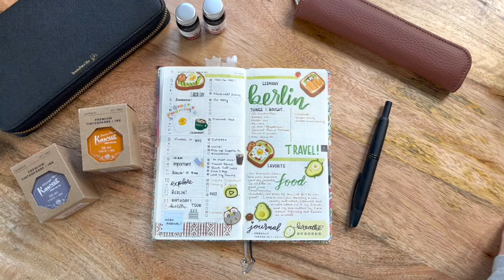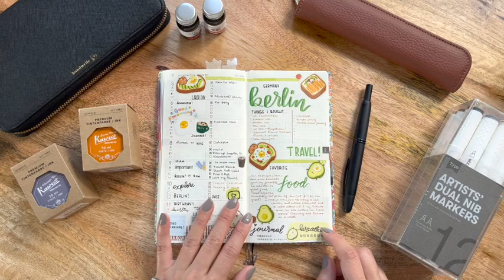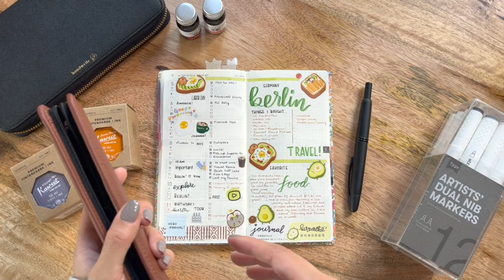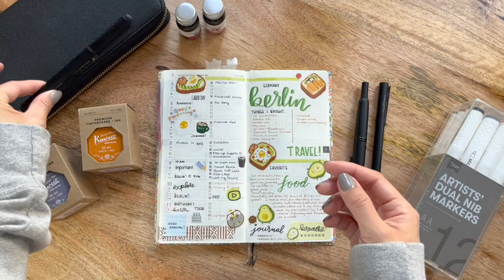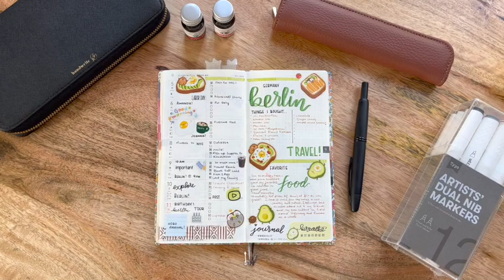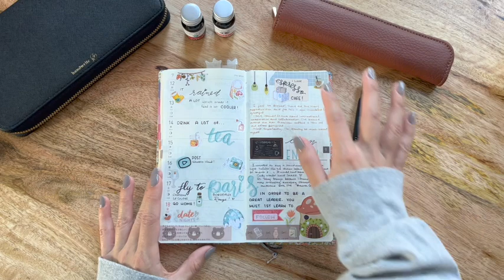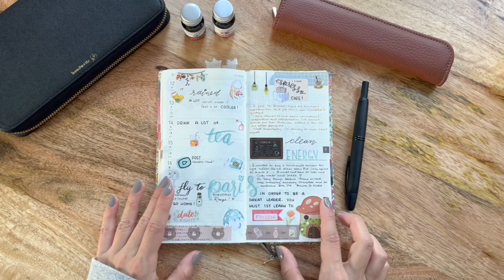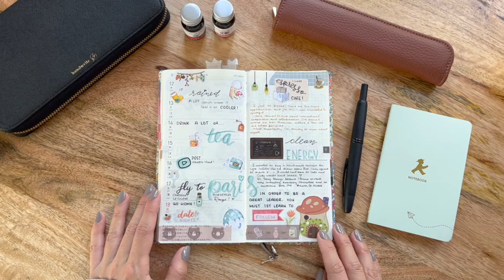2023 Hobonichi Weeks Cover & Flipthrough of September Weekly Spreads - Stationery Haul from Berlin!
Hello Friends!
It is my absolute pleasure to share some of the items I picked up during my trip to Berlin, Germany during the fall of 2022. As you can imagine, I was very excited to explore stationery in Germany. In addition to learning about the current European Energy Crisis as part of graduate school, I was blessed with a few moments to pick up some fountain pens and notebooks while I was there! I also picked up some clothes for the fall!

I did way too much shopping..

Some items featured in this video:
- Hobonichi Weeks black cover
- Hobonichi Weeks Mega Sneaker 2023
- Kaweco Special Fountain Pen (check nib size)
- Faber Castell Fountain Pen
- Herbin Blue ink
- Herbin Purple ink
- Kaweco Orange ink
- Kaweco Blue ink